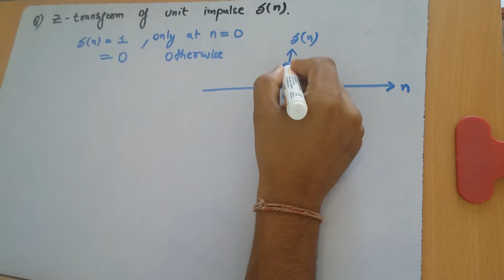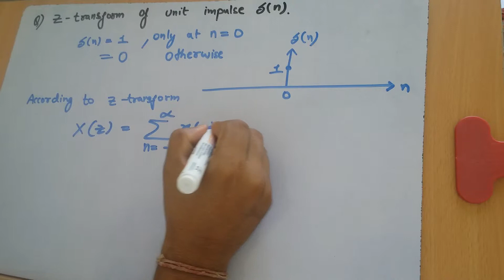Z-transform of unit impulse - NAVNEET ACADEMY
In this video detailed explaination on how to calculate unit impulse of z transformation.

This video is presented by navneet academy.